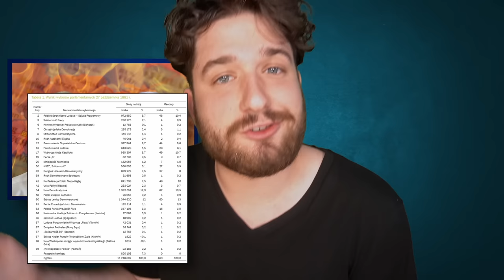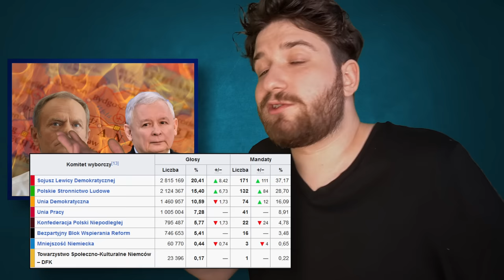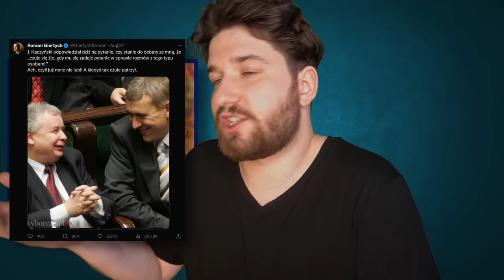Tusk VS Kaczyński - Cała Historia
Donald Tusk oraz Jarosław Kaczyński to bezsprzecznie dwaj najwięksi i najważniejsi politycy ostatnich lat, można ich nie lubić, ale ich walka, walka PO i PiS to definicja polskiej polityki. W tym filmie opowiemy wam historie tej walki, od samej jej początków. Zapraszamy.

Tytuł - Tusk VS Kaczyński - Cała Historia